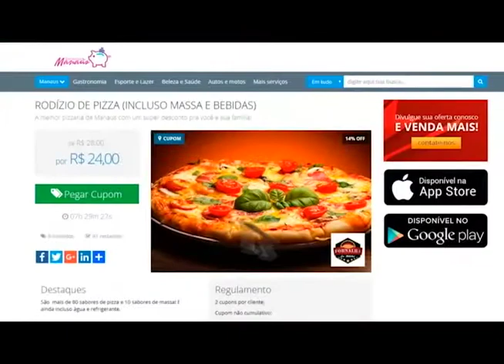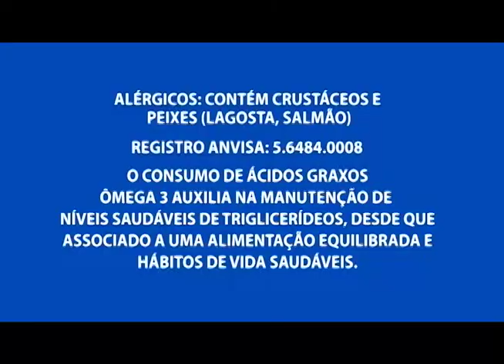"Na Minha Casa, Agora": ação é feita no Parque São Pedro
04º BLOCO AGORA 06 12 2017 - "Na Minha Casa, Agora": ação é feita no Parque São Pedro